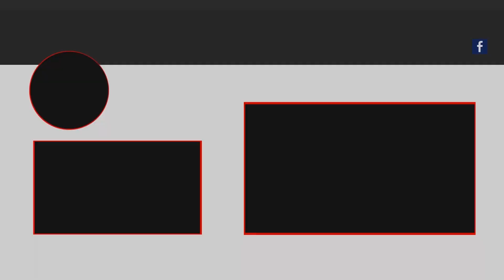Decimating the Dominion | Magicka Dragonknight PvP Gameplay Commentary ESO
I have not done a PvP commentary in awhile, and have had some requests to start doing these again, so I figured I'd upload a couple of these commentating some of my recent MagDK PvP sessions in ESO!

The use of the gameplay, audio, video and images in this video and any present in the thumbnail are believed to fall under the “fair use” clause of the United States of America copyright law. Also, some of the links in the description of this video are affiliate links for Amazon Associates or other affiliate programs, which result in commission earned on qualifying purchases without adding anything to your cost. In addition, this video, as well as all videos on my channel, are not made for kids or under-aged viewers.